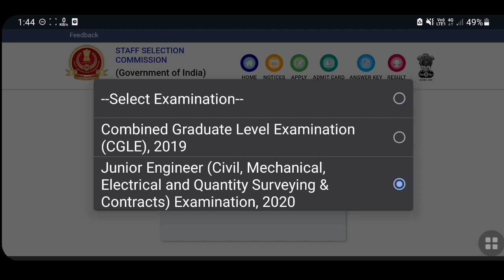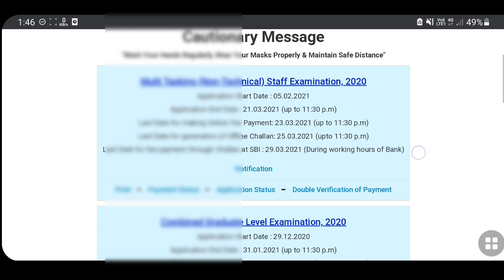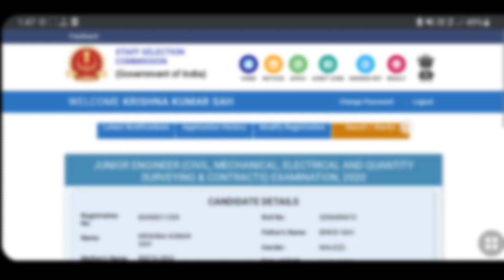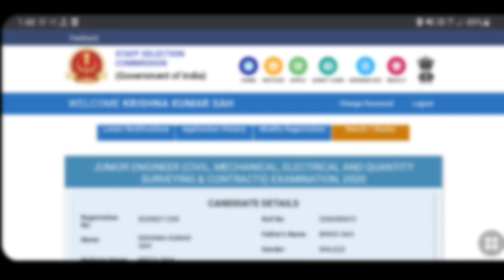SSC JE 2020 Marks Out 🔥 Ssc je Ka Marks Kaise Dekhe | SSC JE 2020 Results |Mains Result Cut Off 2021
● Join My Telegram Channel 4 Latest Update News Official Letter Pdf Result Admit Card etc.

Ssc je 2019 Answer Key
Ssc je answer key 2019
ssc je 2020 answer key download
ssc je 2019 answer key download
ssc je answer key 2019 download kaise kre